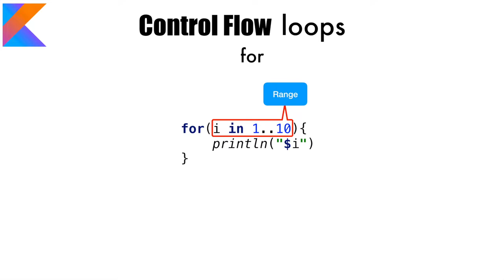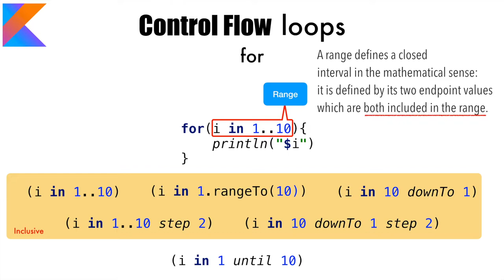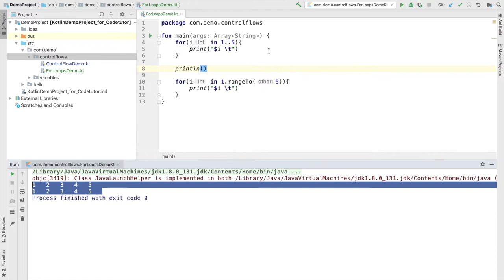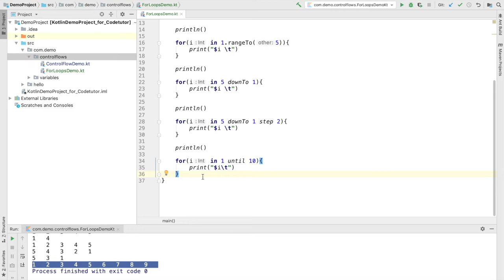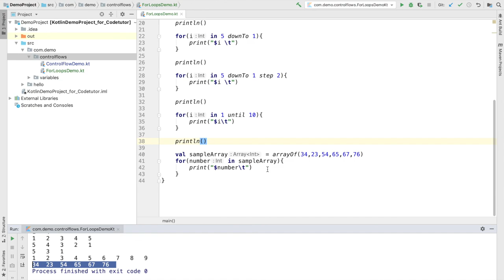Control Flow | for loop | in, rangeTo, downTo, step, until : Kotlin Fundamentals Tutorial - Part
In this video we have a look at for loop in Kotlin. Kotlin's for loop is bit different from Java's for loop. To loop from one to ten we would write 1..10. We can also write it as 1.rangeTo(10). To loop in reverse order we use downTo key word. We can use 10 downTo 1 for example. To control the increment and decrement step, we use the "step" keyword with range operators. We also have a look at how to iterate over an array using a for loop.